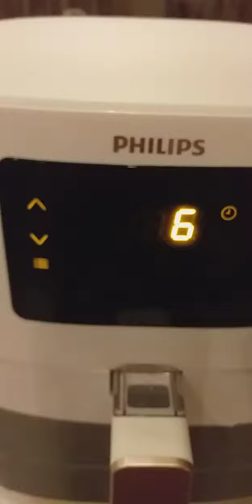egg on avocado in the airfryer. Anya's cooking